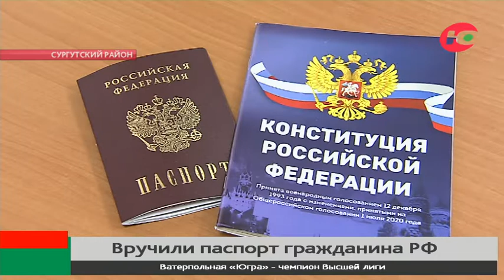Новости 15.04.2022 14:00